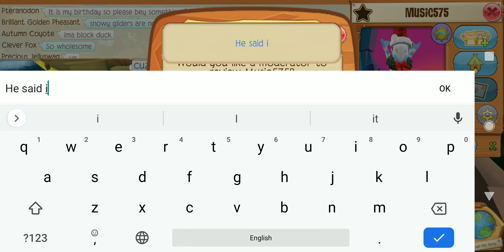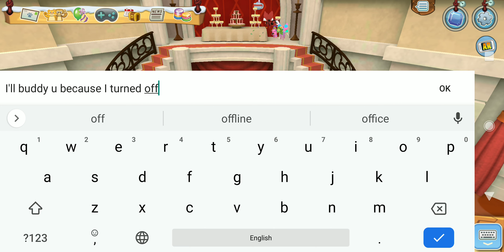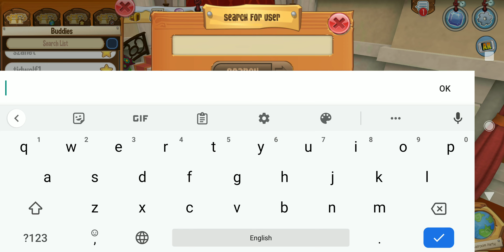Buying the new pet in AJ and budding someone